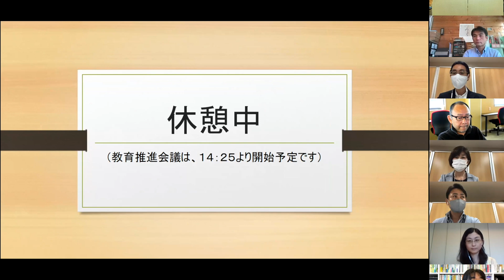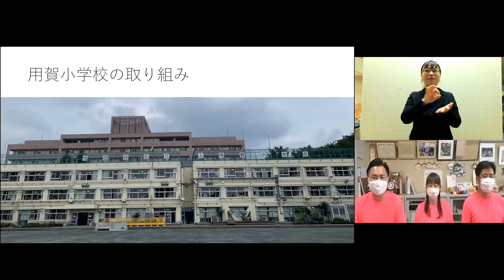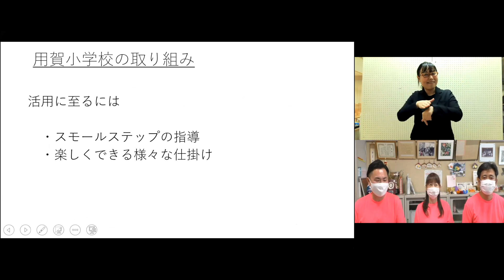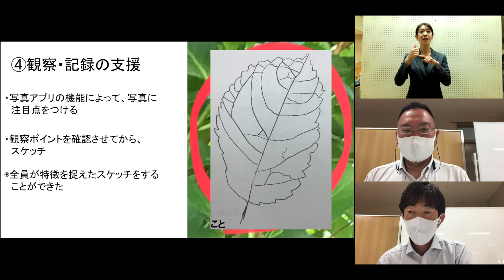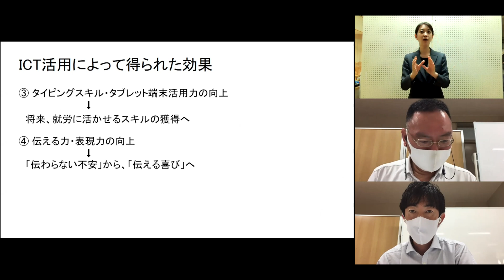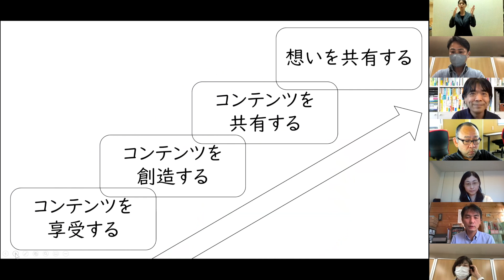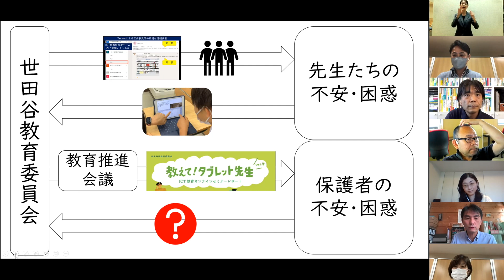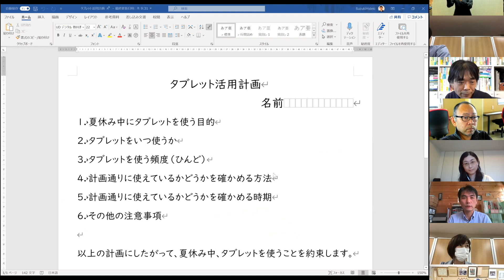令和３年度 第２回世田谷教育推進会議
令和３年７月２１日に第１部として開催された令和３年度 第１回世田谷区総合教育会議の内容を踏まえ、「ICT教育によって、子どもたちの学びはどう変わるのか」をテーマに開催しました。児童生徒に１人１台配付したタブレット端末を活用した教育の実践例を教職員より報告した後、ICTを活用した学びをどのように発展させていくのかについて、保護者代表2名、豊福晋平氏（国際大学GLOCOM准教授）、鈴木秀樹氏（東京学芸大学附属小金井小学校教諭）、教育長、主任指導主事による意見交換を行いました。
目次（時間をクリックすると、指定場所から再生します)
１．開会・参加者紹介　0:03～
２．教育長挨拶　1:32～
３．司会挨拶　2:37～
４．５月のオンラインセミナーの振り返り　3:55～
５．会議の趣旨説明　7:50～
６．ＩＣＴを活用した教育の実践例報告①（用賀小学校）　9:17～
７．ＩＣＴを活用した教育の実践例報告②（上祖師谷中学校）　19:10～
８．実践例報告①に対する参加者からの感想・意見　28:26～
９．実践例報告②に対する参加者からの感想・意見　38:06～
１０．視聴者からの質問と参加者からの回答①　54:47～
１１．視聴者からの質問と参加者からの回答②　59:46～
１２．視聴者からの質問と参加者からの回答③　1:03:38～
１３．学識経験者からの講評　1:09:07～

▼（前半）世田谷区総合教育会議の動画はこちら